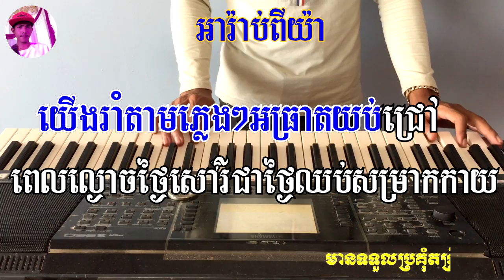អារ៉ាប់ពីយ៉ា | ភ្លេង​សុទ្ធ || Arab Piya || Pleng sot | Karaoke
អារ៉ាប់ពីយ៉ា_ភ្លេងសុទ្ធ - Arab Piya,Pleng sot,Karaoke.

បទ:អារ៉ាប់ពីយ៉ា
ភ្លេង​ខារ៉ាអូខេ​ដោយ​ : Mrr Sokha
🎹 សម្រួល​ភ្លេង​ដោយ​ : សុខាដៃ​ អក

សូម​អរគុណ​សម្រាប់​ការ​ទស្សនា​កម្សាន្ត​ហើយ​កំភ្លេច​ជួយចុច​
Subscribes_Comment_Like_នឹង​_Share_វីដេអូ​នេះ​ផង​ដេីម្បីចែកជួនបងប្អូនទាំងអស់គ្នាអោយបានស្គាល់​ សូម​អរគុណ​៕

Subscribes_Comment_Like_ and _Share_ this video to share with everyone Thank you.

សូម​អភ័យទោស​រាល់​កំហុស​ខុស​ឆ្គង​បេីញុម​បាទ​លេង​ទៅ​មានខុសឆ្គងត្រង់ចំណុចណានោះសូមComments នៅខាងក្រោមVideo ខ្ញុំ​បាទ​នឹងកែសម្រួលVideo ឡេីងវិញព្រោះភ្លេងនេះខ្ញុំបាទMrr Sokha​​ ហើយភ្លេងទាំងនេះខ្ញុំបាទលេងតាមលំនាំបទពីដើមយកជាភ្លេងអកកាដងវិញសូម​អភ័យទោស​នឹង​សូមអរគុណ៕
អាច​ទំនាក់ទំនង​បានតាម មានទទួលប្រគុំតន្រ្តីគ្រាប់កាំវិធីផងដែរ.
Tell : 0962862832.​ ឬក៏​តាមFacebook ឈ្លោះ​  សុខា​ដៃអក